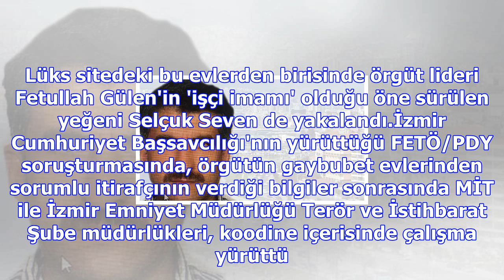Fetullah gülen'in yeğeni milyon dolarlık evde yakalandı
İzmir'de, MİT ve emniyetin operasyonuyla çökertilen FETÖ/PDY'nin hücre yapılanmasında yer alan örgüt...